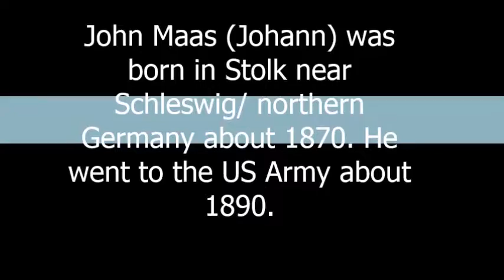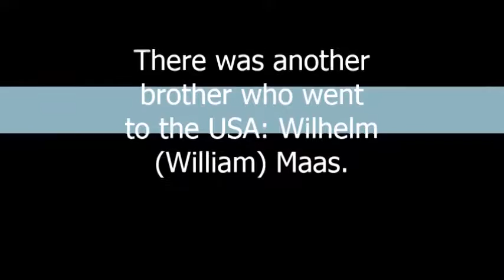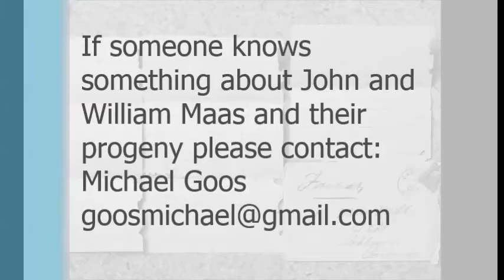Wanted: John & William Maas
Family research in a different way: I am searching for my American relatives. Who knows something about John (Johann) and William (Wilhelm) Maas? John Maas emigrated in 1889 to the United States. He was born 1873 and died 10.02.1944 in Tacoma/ Wash.
On a photo I found an address notation on the back:
new address 1967
John W. Maas
15515 Maas Lane S.W.
Tacoma, Washington

John K. Maas
R.1 Box 435
Tacoma, Washington

I want to know what happens with the families of John and William. Perhaps the American relatives would like to know, where their ancestor grew up?